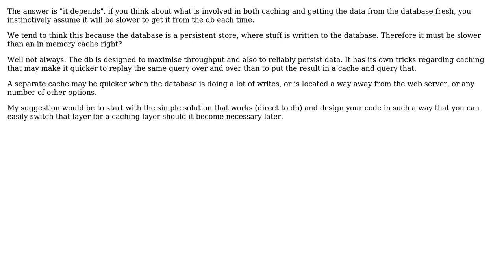Software Engineering: Caching Business Objects in MVC application